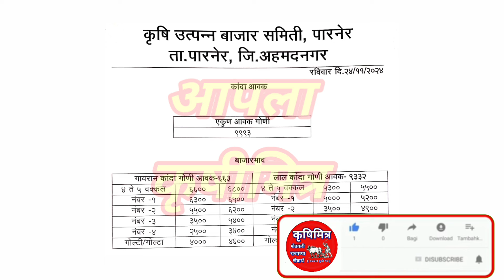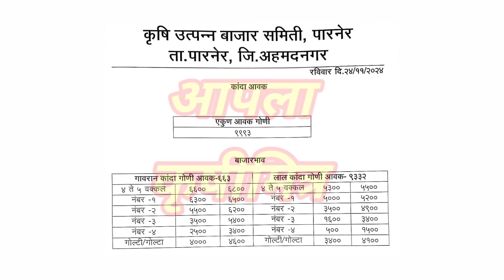24/11/2024 पारनेर कांदा भाव ! kanda bhav parner ! कांदा बाजार भाव आजचे ! प्याज बाजार भाव !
24/11/2024 पारनेर कांदा भाव ! kanda bhav parner ! कांदा बाजार भाव आजचे ! प्याज बाजार भाव !